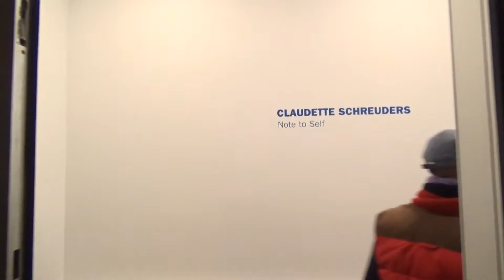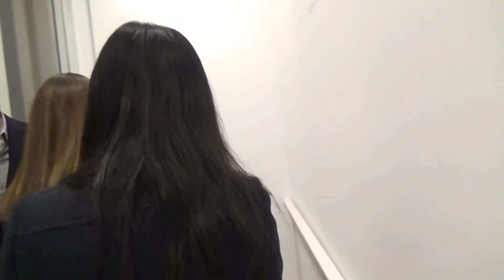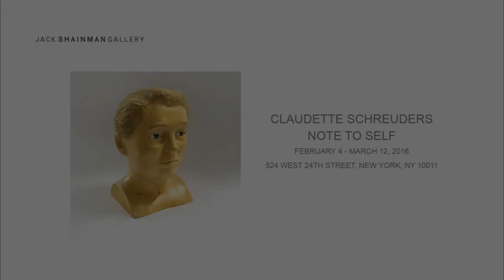JACK SHAINMAN - Claudette Schreuders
Artist: Claudette Schreuders
Exhibition Title: NOTE TO SELF
Exhibition Dates: FEBRUARY 4 - MARCH 12, 2016
Jack Shainman Gallery is pleased to present Claudette Schreuders’ fifth solo exhibition with the gallery, whose intimately scaled lithographs and sculptures speak to the ambiguities of the search for a South African identity in the post-apartheid era. Featuring a new group of painted and carved busts, Note to Self reflects the artist’s diverse trove of personal and creative touchstones. The resulting body of work is both a tribute to these influences, as well as an opportunity to explore the uncanny intricacies of portraiture in wood.